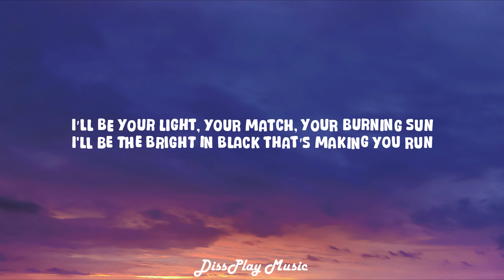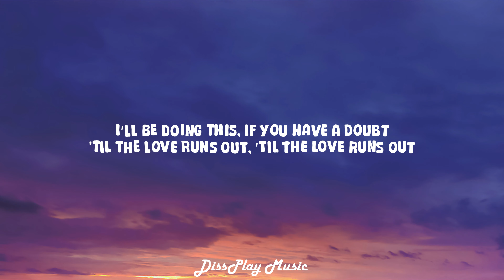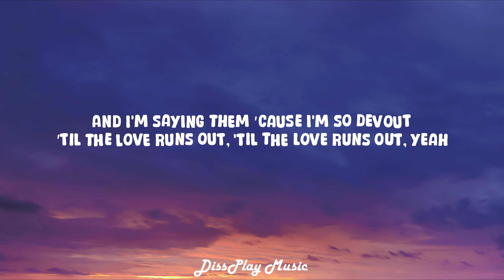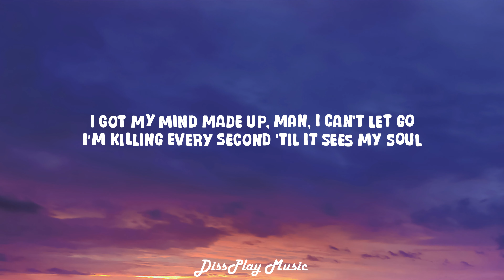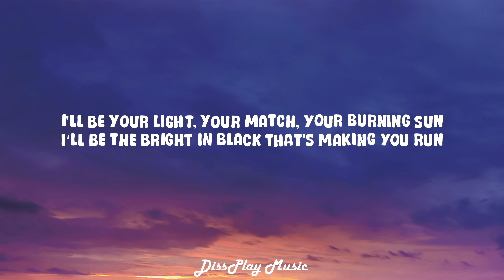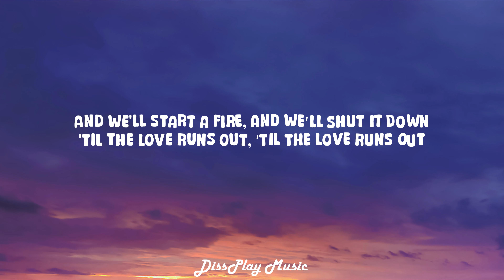OneRepublic - Love Runs Out (lyrics)